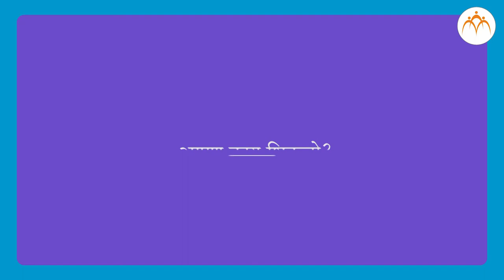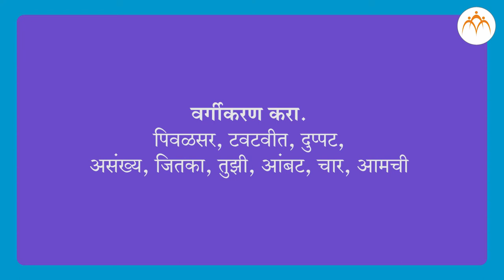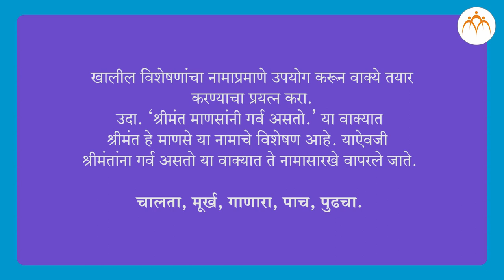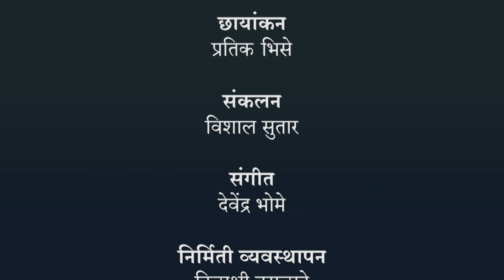विशेषणाचे प्रकार | ६ वी